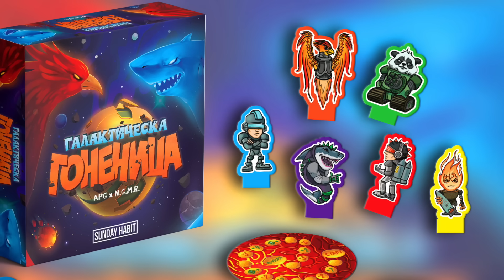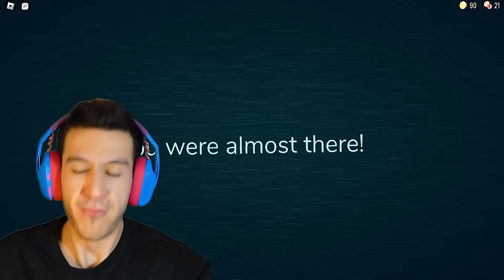КОГАТО МИНЕМ ВСИЧКИ 100 ВРАТИ, ВИДЕОТО СВЪРШВА | DOORS | ЕПИЗОД 1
▼▼▼ПОРЪЧАЙ "Галактическа Гоненица" Настолна Игра▼▼▼
Купи до 12-ти февруари и вземи БОНУС фигурка за игра на Егго!

🤙 Последвай ме в ИНСТАГРАМ за ОЩЕ готино съдържание!